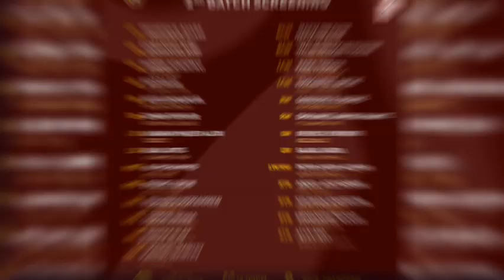WE WILL DEFEAT ASANTE KOTOKO😯KOTOKO IS JUST A.........🤔AUGUSTINE OKRAH GETS JUSTICE⚓BLACK GALAXIES